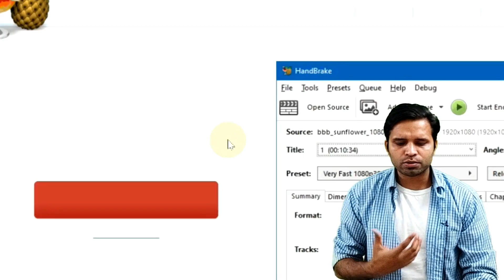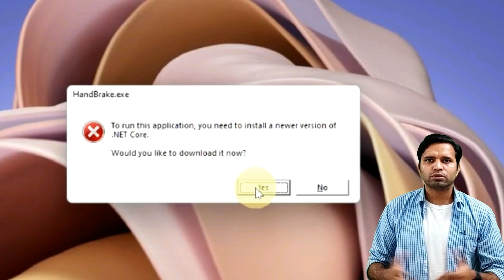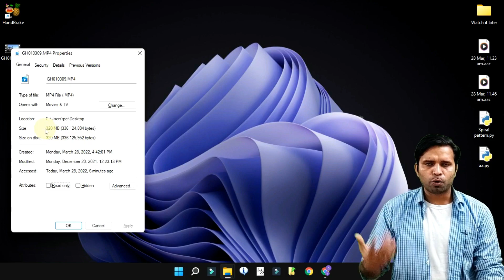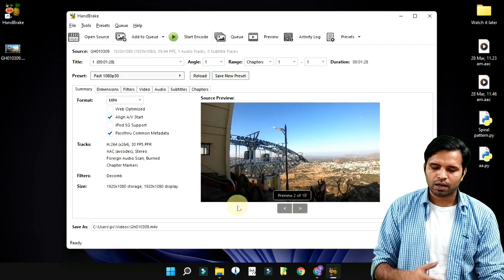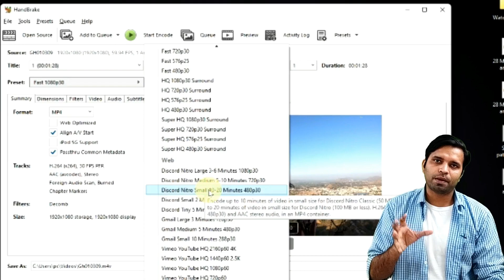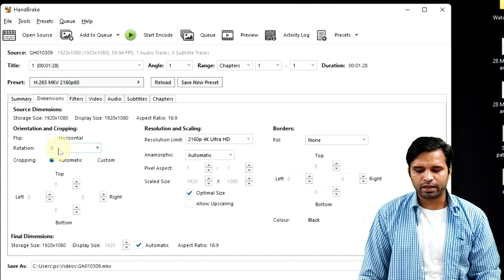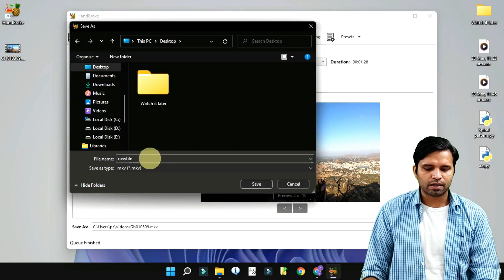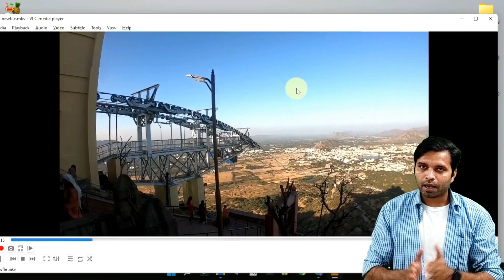🔥 Compress Videos Without Losing Quality and Save More Space in your PC | in Hindi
HandBrake is a tool for converting video from nearly any format to a selection of modern, widely supported codecs.

Gadget i use for Recording:
Camera: I am using Mobile Camera